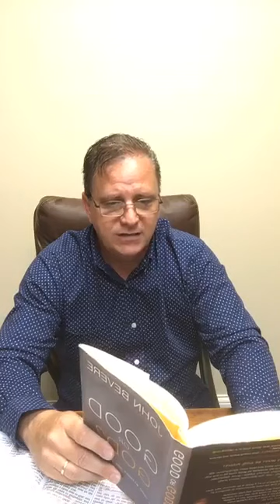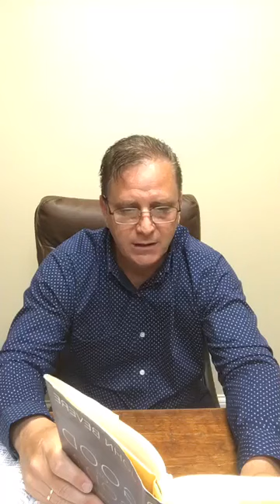Book Reading: Good or God by John Bevere Chapter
Join us as Pastor John goes through John Bevere's book "Good or God?".